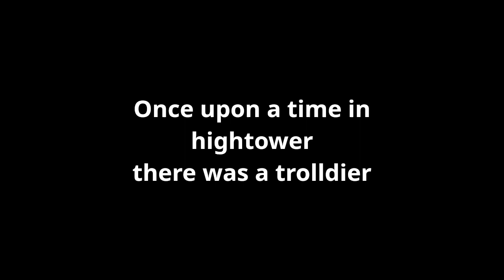The Trolldier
Heavy dies once again but this time he is on the blu team

Happy 4th of July for the Americans!11